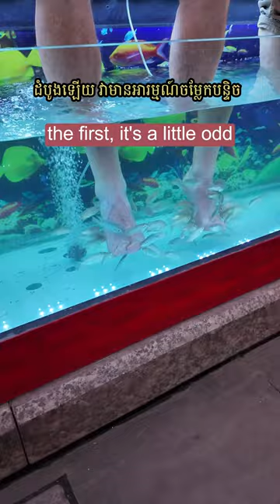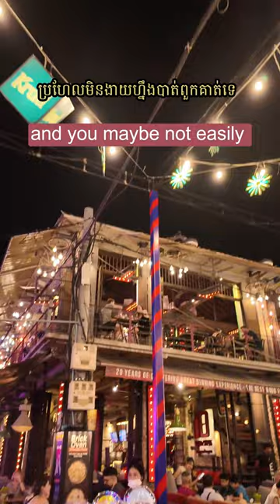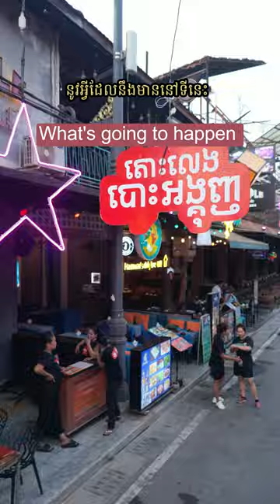Pre-Khmer New Year Special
Watch before you come! Unsure what to prepare or where to go for Khmer New Year in Siem Reap? Experience everything from exotic food and drinks to unique fish massages. Learn why locals and tourists love these spots. Don’t miss out on our interviews and try the freshest ice cream rolls. Plus, get a bird's-eye view of the festivities in my latest video!"